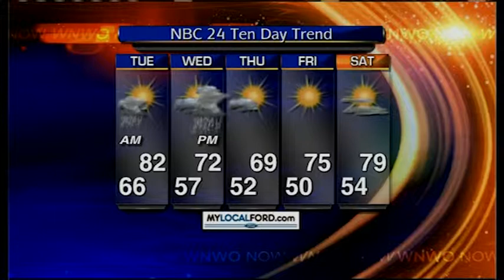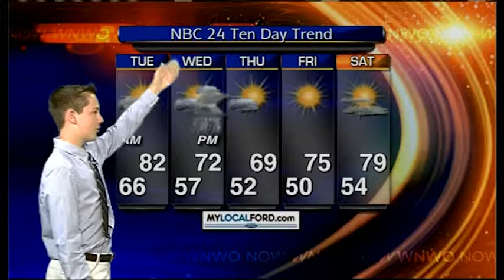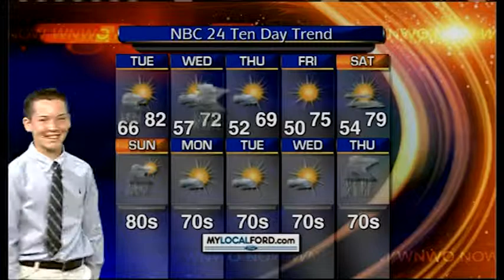Kidcaster: Collin Snyder brings you the weather on NBC 24 Today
11-year-old Collin Snyder is about to become a 6th grader, but he's also bringing you a sunny forecast on NBC 24 Today.